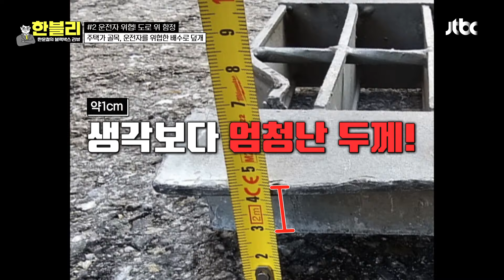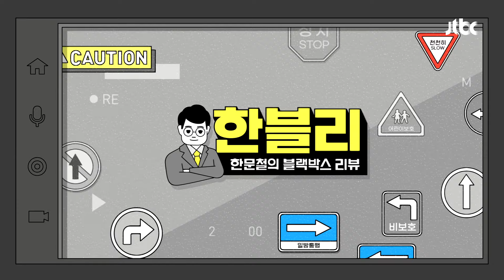[한블리] 수리비 200만 원?! 좁은 골목길, 운전자를 위협한 '배수로 덮개' | 한블리 (한문철의 블랙박스 리뷰) 78회 | JTBC 240514 방송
수리비 200만 원?! 좁은 골목길, 운전자를 위협한 '배수로 덮개'